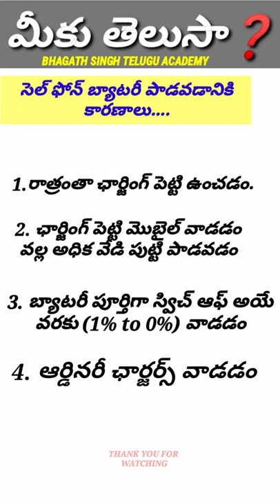Mobile battery problems | battery life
smartphone battery problem, android phone battery problem, smartphone battery backup, mobile phone battery problem, phone battery problem solution